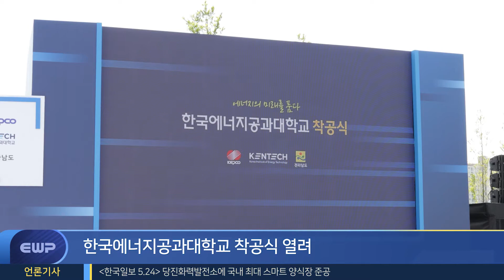[EWP NEWS] 한국에너지공과대학교 착공식 열려 210610